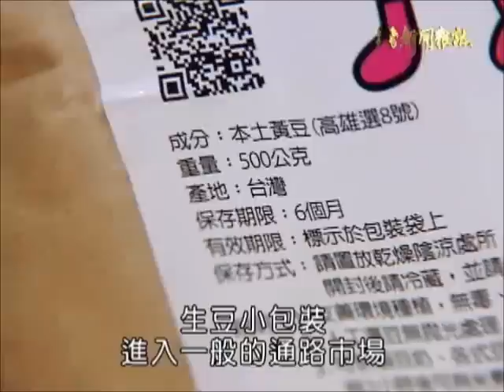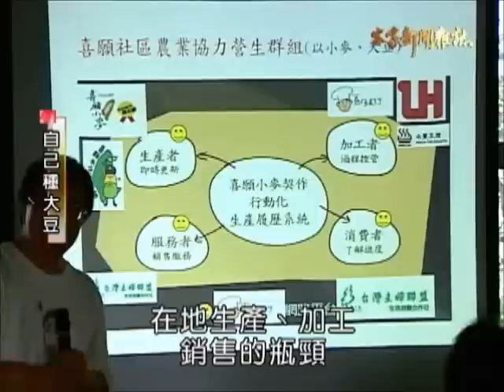客家新聞雜誌 第301集 自己種大豆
你有想過大豆在我們的生活中有多重要嗎？舉凡豆腐、豆漿、豆豉、醬油、味噌等全是大豆加工品，沙拉油更是國內家庭食用油大宗，榨油之後豆粕更是禽畜養殖飼料的原料。這麼重要的民生物資，台灣每年進口２３０萬公噸大豆，但國內大豆產量卻不到進口量的百萬分之一。本土雜糧推廣人施明煌去年開始與農友契作大豆，和加工業者合作開發本土大豆加工品，希望突破台灣大豆在地生產、加工、銷售的瓶頸。